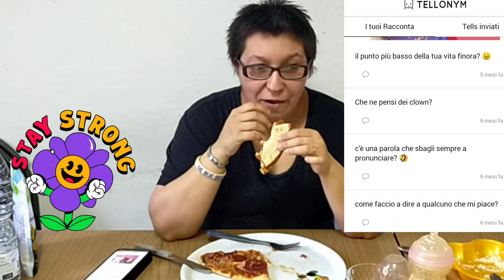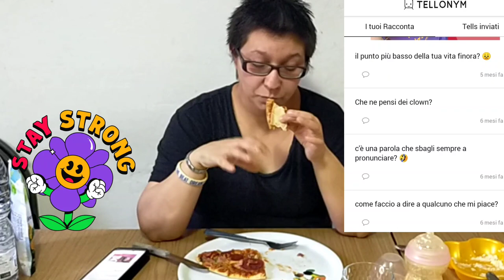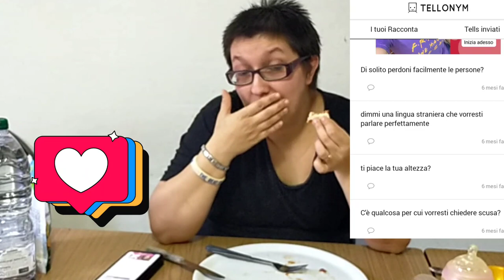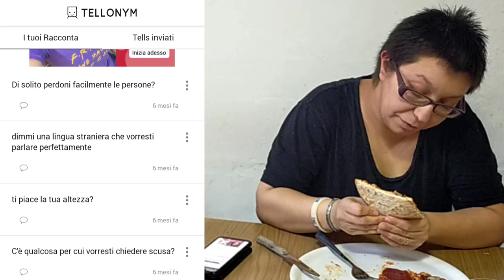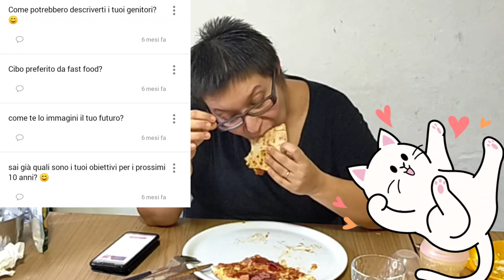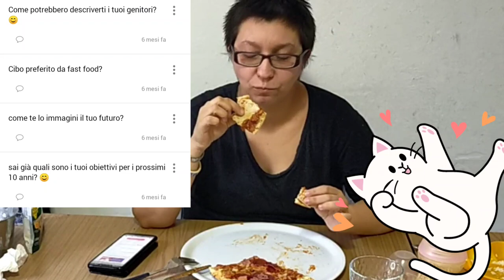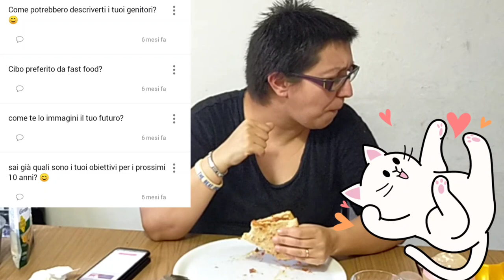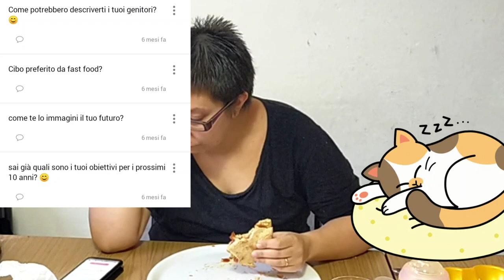MUKBANG 🍕 RISPONDIAMO AI TELL❗DOMANDE ANONIME 🤓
Benvenuti in questo nuovo video! Fatemi sapere se questa tipologia di video vi può piacere. Buona visione!!